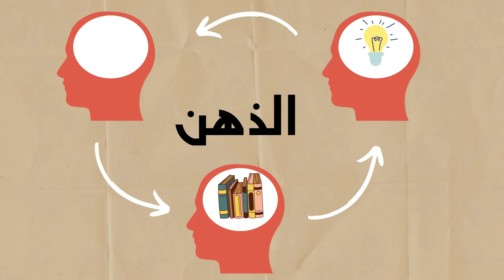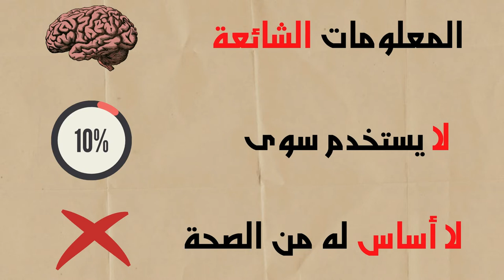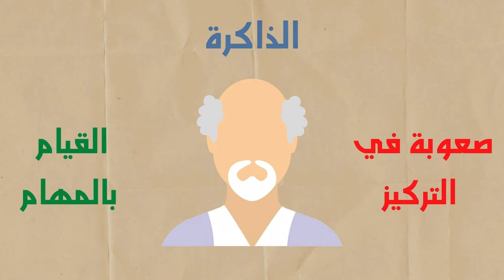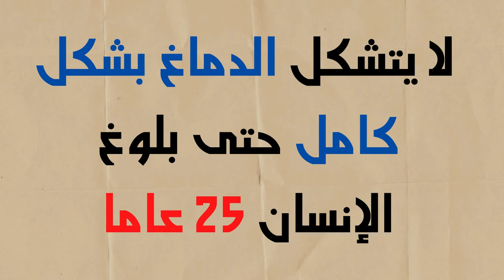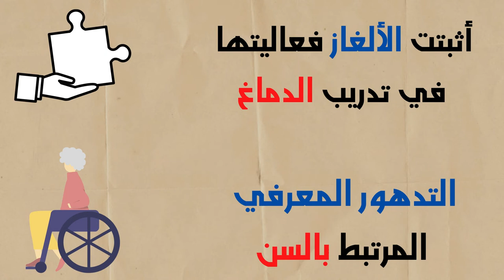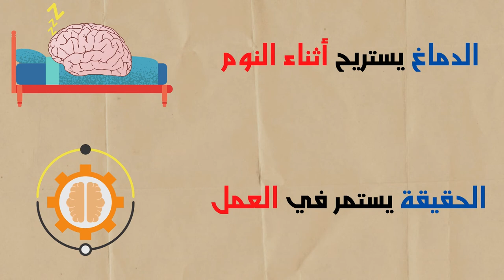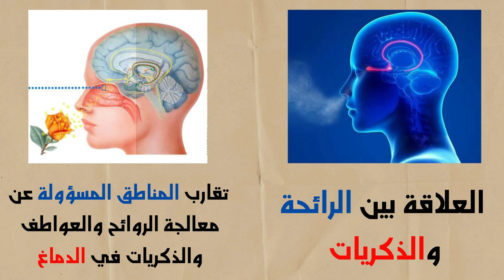أسرار الدماغ البشري (حقائق مدهشة عن الدماغ يجهلها الكثير)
الدماغ هو  وحدة التحكم المركزية في أجسامنا ومستودع الذكريات والعواطف، وقد اعتقد الفلاسفة عبر التاريخ أن الدماغ ربما يؤوي الروح. وعلى الرغم من التطورات العديدة في مجال البحوث الإكلينيكية والتقنيات العلمية، إلا أن الكثير من الأسئلة حول الدماغ لا تزال دون إجابة
حيث يعتبر دماغ الإنسان من الأعضاء البشرية الأكثر تعقيديا و غموضا
وإليكم هذه الحقائق التي يجهلها الكثير عن الدماغ البشري .
1_البشر يستخدمون 10%من أدمغتهم :
من بين المعلومات الشائعة حول الدماغ، أن الإنسان لا يستخدم سوى 10% من قدرات دماغه، إلا أن ذلك لا أساس له من الصحة. فقد تبين أن الدماغ يحتوي على العديد من المناطق المسؤولة عن وظائف مختلفة في الجسم، إلا أن الإنسان لا يستخدمها في الوقت نفسه، وإنما تنشط بدرجات متفاوتة بالاعتماد على نوع الوظيفة، مما يعني أن جميع مناطق الدماغ البشري ناشطة
2_ التقدم بالعمر يزيد الذكاء :
قد تتدهور بعض العمليات المعرفية مع التقدم في العمر، إلا أن الإنسان مع ذلك يصبح أكثر ذكاء.
في المقابل، قد يعاني المسن من مشاكل في الذاكرة وصعوبة في التركيز والقدرة على القيام بمهام متعددة في وقت واحد
لكن غالبا ما يحافظ الإنسان على الوظائف اللغوية والحسابية وغيرها بشكل جيد رغم التقدم في السن
3_ طبيعة الذكاء غير معروفة :
قد يبدو الإنسان ذكيا أثناء ارتدائه النظارات الطبية ومطالعة كتاب، إلا أن الدماغ في الواقع آلية أكثر تعقيدا. ففي بعض الأحيان، لا يعتمد العلماء على حجم الدماغ لتحديد نسبة الذكاء، وإنما على نقاط الاشتباك العصبي التي تعمل على تحسين الاتصالات بين الخلايا العصبية. وهذه الشبكات القوية في مناطق معينة من الدماغ، تسمح للخلايا بالتفاعل بشكل أكثر فعالية مع بعضها البعض
4_ الدماغ قادر على شفاء نفسه :
عندما يتعرض دماغ الإنسان لإصابة في فترة ما من حياته، فإن المناطق السليمة في الدماغ تعوض وظائف المناطق المتضررة
وتسمى هذه الظاهرة ب لدونة الدماغ، علما بأن العديد من الأشخاص يعانون من الإصابة الدماغية أو السكتة الدماغية. وأثناء عملية الإصلاح، تشكل الخلايا العصبية الصحية شبكات جديدة أو تصلح الشبكات القائمة
وقد أثبتت التجارب على المكفوفين الذين فقدوا بصرهم، أنهم قادرون على استخدام الأجزاء البصرية في الدماغ لوظائف أخرى
5_ لا يتشكل الدماغ بشكل كامل حتى بلوغ الإنسان 25 عاما :
على الرغم من أن الإنسان قادر على القيام بجميع وظائفه، فإن الدماغ لا يكتمل تشكله قبل سن الخامسة والعشرين
ووفقا للبحوث، تتطور قشرة الفص الجبهي المسؤولة عن التفكير العليا في وقت لاحق
6_ بعض المهارات تساعد على تعزيز وظيفة المخ :
أثبتت الألغاز فعاليتها في تدريب الدماغ، ويمكن التركيز على مهارات أوسع
وعندما يتعلق الأمر بالتدهور المعرفي المرتبط بالسن، يمكن الاعتماد على بعض الطرق لزيادة الإمكانيات والمهارات الفكرية، على غرار تعلم لغة أجنبية، أو تعلم العزف
7_ التفاعل الاجتماعي مفيد للدماغ :
إذا كنت ترغب أن يظل العقل نشيطا مع تقدم سنك، فعليك أن تحصل على معارف جديدة.
وبحسب الأبحاث، فإن النشاط الاجتماعي يدعم ويحسّن وظيفة المخ مع مرور الوقت
8_ بعض مناطق الدماغ تبقى نشطة أثناء النوم :
يعتقد البعض أن الدماغ يستريح أثناء النوم، ولكنه في الحقيقة يستمر في العمل، إذ تبقى القشرة المخية التي تتحكم في التفكير نشطة، إلى جانب القشرة الحسية الجسدية التي تسمح بالإحساس بما يحيط بك
9_ فقدان الذاكرة لن يجعلك تنسى من أنت :
غالبا ما يظهر الأبطال في الأفلام وهم عاجزون عن التعرف على أنفسهم بعد التعرض لحادث يضر بالذاكرة، ولكن الحقيقة خلاف ذلك، إذ إن فقدان الذاكرة لا يجعل المرء ينسى هويته
فعند الإصابة، يعجز المرء عن تذكر أحداث الماضي، لكن بإمكانه استيعاب معلومات جديدة بصفة تدريجية
10_ الأذكياء يركزون على التفاصيل الصغيرة :
في إحدى التجارب العلمية، تم الكشف عن نتائج غريبة حيث تبين أن الأشخاص ذوي معدل ذكاء مرتفع قادرون على اكتشاف الحركات الصغيرة على شاشة الحاسوب أفضل من غيرهم، في حين تثير تحركات الأجسام الكبيرة اهتمام المثقفين
11_ يمكنك أن تتعلم التفكير الإيجابي :
وفقا لعلماء النفس، فإن دماغ البشر ينحاز إلى التفكير السلبي بالفطرة، حتى يتمكن من التعرف بشكل أفضل على التهديد
ومن المفيد للدماغ النظر بإيجابية إلى الحياة، مما سيسمح للمرء بتحمل العديد من الأمراض الخطيرة. وإذا كنت ترغب في ذلك، فيمكنك تدريب العقل على التفكير الإيجابي
12_ ترتبط الروائح بقوة الذاكرة :
أشارت الكاتبة إينغا كايسينا إلى أن استنشاق الإنسان لرائحة معينة قد يساهم في استعادة ذكريات حدث ما
ولا يفهم العلماء كيفية تشكل هذه العلاقة بين الرائحة والذكريات، لكن قد يكون ذلك بسبب تقارب المناطق المسؤولة عن معالجة الروائح والعواطف والذكريات في الدماغ
حقيقتا رغم اكتشاف هذه الحقائق فلازال دماغ الإنسان مبهما ومعقدا , فلازالت الأبحاث تكشف لنا المزيد والمزيد عن هذه الأداة الرائعة والعجيبة .